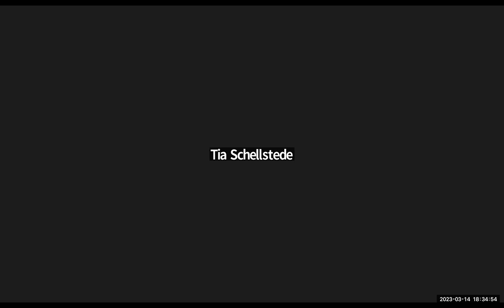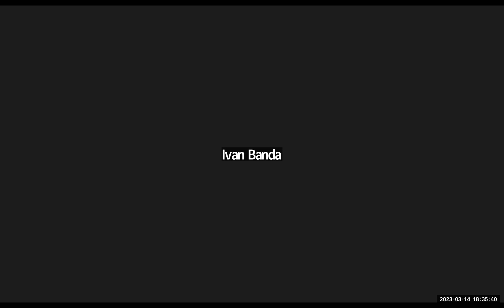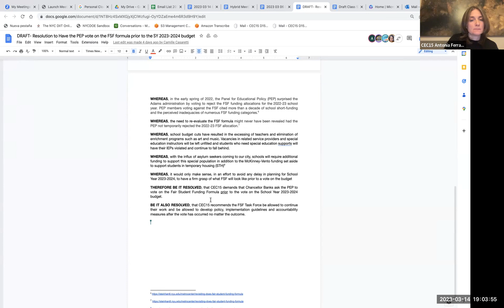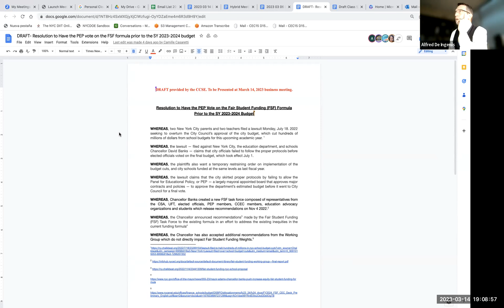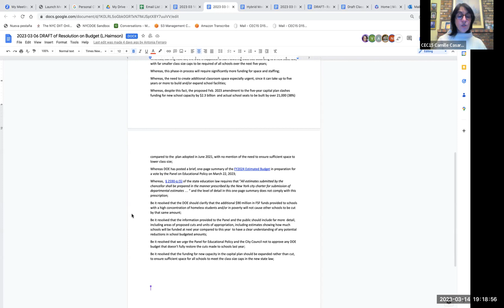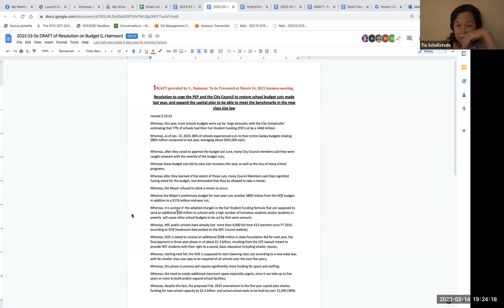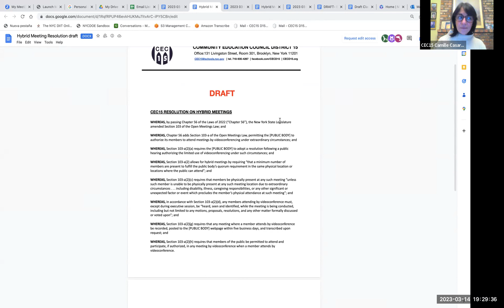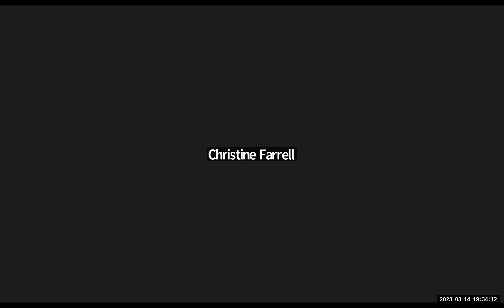2023 03 14 CEC 15 March Business Meeting